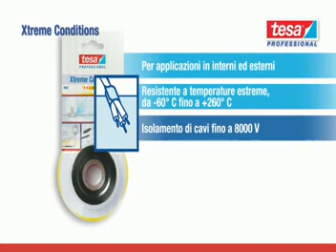Il nastro adesivo che sigilla sott'acqua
Tesa Extreme Condition è un nastro adesivo davvero incredibile. Ha una tenuta straordinaria e può essere applicato in qualsiasi condizione, persino sott'acqua. Per tutti i dettagli